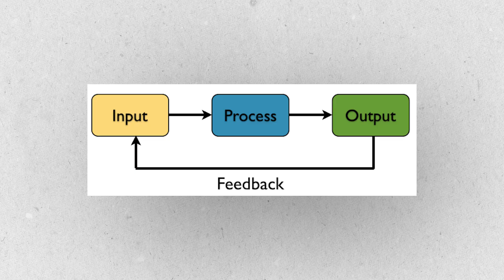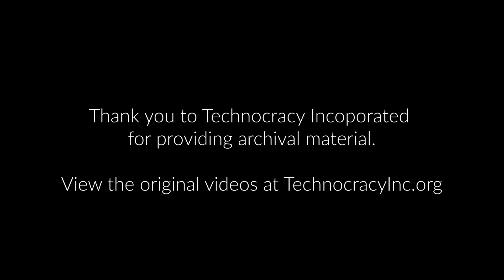Cybernetic Dreams from Chile to Lockheed (Technocracy Now! pt. 2)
Welcome to a special Darts and Letters series, Technocracy Now! This is a clip from the second episode of our series. It looks at mid-century cybernetics, and examines how these ideas emboldened liberal technocratic planners, as well as socialist ones.

In this short YouTube clip, we introduce the idea of cybernetics. Later in the full podcast, we tell the story of  Charles A. McClelland, a liberal political scientists who proposed a cybernetic computer system that claimed to predict conflicts before they happened. Plus, we examine the dream of cybersocialism in Salvadore Allende's Chile.

For the rest of our YouTube programming on this subject, just click on the playlist. Plus:

🎧 Listen to the audio full series, featuring three hour-long podcasts. 🎧

💻  Follow Darts & Letters 📡
dartsandletters.ca